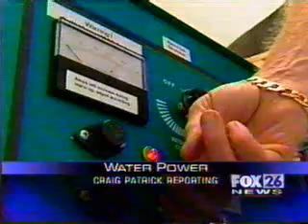Forbidden Science: Film-4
It Runs On Water !!! Or better to say; it
has the stability of water but it burns as hydrogen. It calls "HHO".
Source: Fox News US.